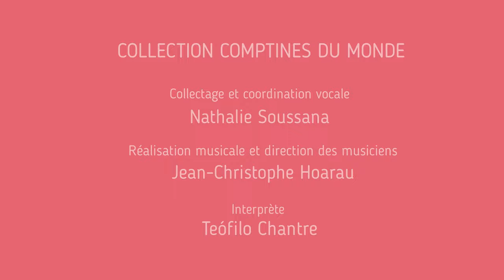Blimundo - comptine du Cap-Vert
Blimundo est une chanson enfantine traditionnelle du Cap-Vert, tirée d'un conte.

Interprète : Teofilo Chantre
Coordination vocale : Nathalie Soussana
Réalisation musicale et enregistrement : Jean-Christophe Hoarau
Illustrations : Judith Gueyfier